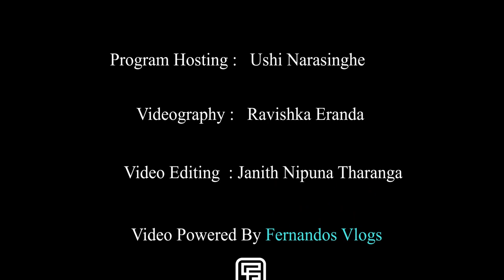අතිශය පලමු වතාවට සුසිල් ප්‍රේමජයන්ත කට අරී | Fernandos Vlogs | Susil Premajayantha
"වසර 2කකට පසු අතිශය පලමු වතාවට සුසිල් ප්‍රේමජයන්ත කට අරී" - මේ සිදුවන සියලු දේ මහමොලකරු කලින්ම ආන්ඩුවෙන් ඉවත් වූ සුසිල් ප්‍රේමජයන්තද? - Episode 02

Fernandos Vlogs | Breaking News | True Talk with Dr Susil Premajayantha | සුසිල් ප්‍රේමජයන්ත |

my Channel